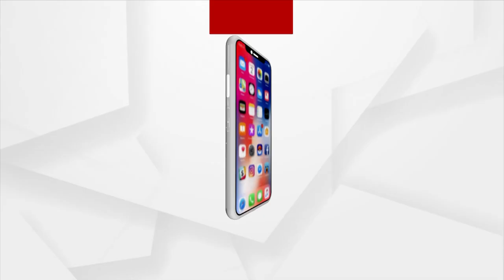ପୁରୀ, ମଣପଡା ଶ୍ରୀଧରନାଥଙ୍କ ପୀଠରେ ମା' ରାଧାଙ୍କ ଚାଲିଛି ପାଦ ଦର୍ଶନ